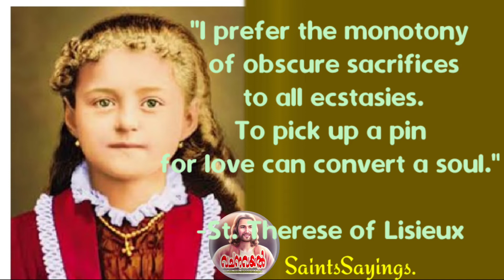Episode 26 /Saints Sanings / St. Little flower / Little thing